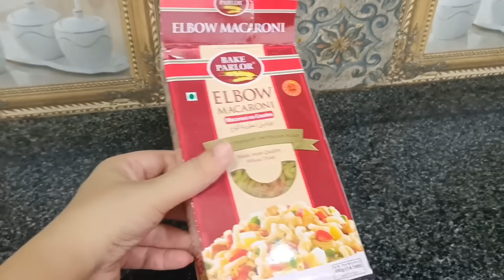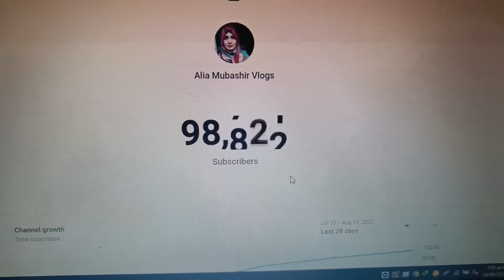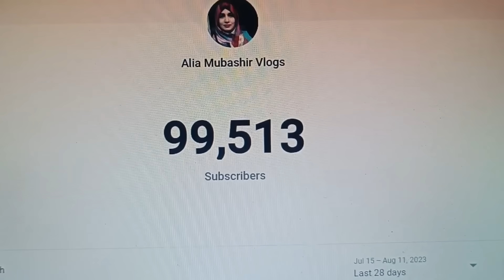I Missed Valima Function due to illness 😞 | Abeeha's Valima look 🤔 | my efforts behind 100k?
Guys sister ka YouTube channel b join kijye ga funny vlogging k liye :